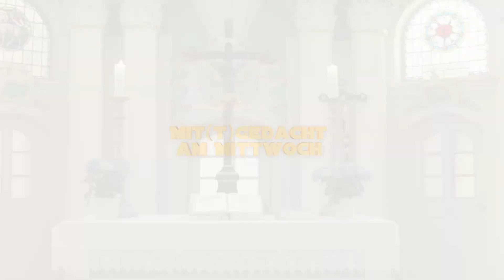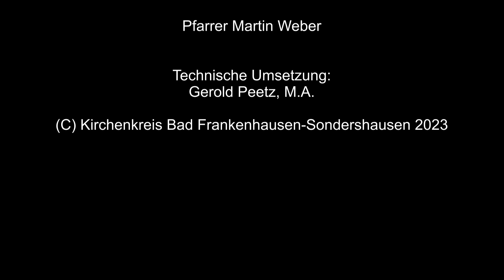Mit(t)gedacht- Aschermittwoch und Fasten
Herzlich willkommen zu Mit(t)gedacht, heute geht es um Aschermittwoch und ums Fasten. Begleitet von Kantor Matthias Koch mit dem wunderbaren Lied "Stimme die Stein zerbricht".

Kommentiere gerne und teile deine Gedanken mit.